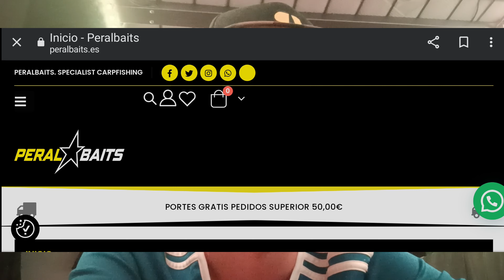``EL TEMPLO 4K´´ (CarpFishing Las Jaras 2023)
Nos vamos al mítico embalse de la encantada (las jaras) en busca de los reacios ejemplares que habitan estas aguas consiguiendo dar con varios ejemplares tras un buen trabajo y confiando siempre en la realización y las ganas de sacar resultados en cada sesión, espero que os guste!!!